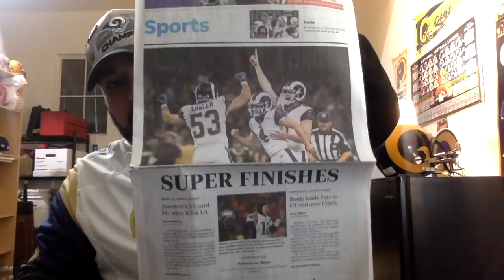Total Football Talk - Rams beat New Orleans 26-23 in OT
We cover the Conference Championship Games

Our mission is to get to 10k subscribers so please if you have a love for the older games, or perhaps you just want to learn about the older games subscribe and join the RFK underground.